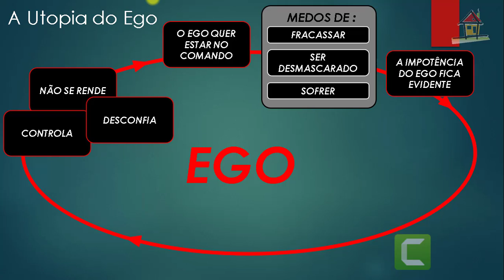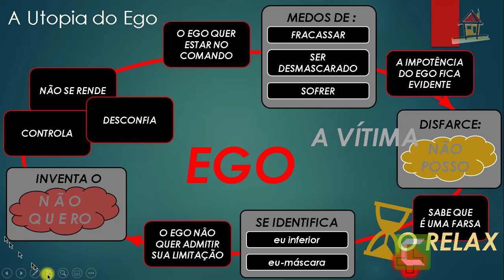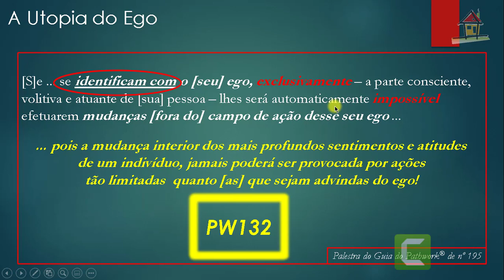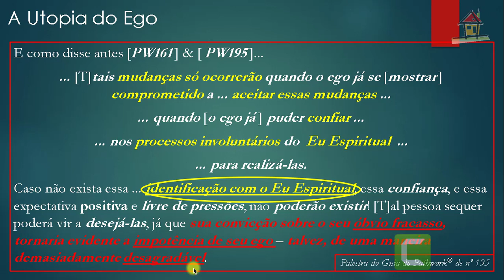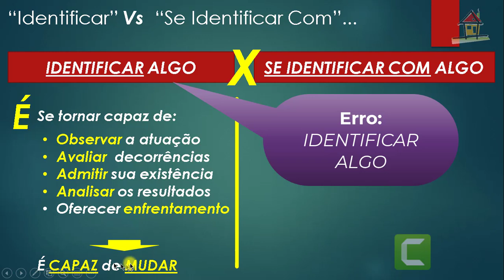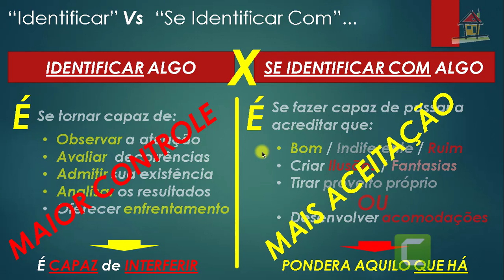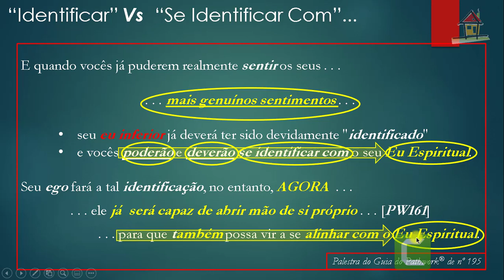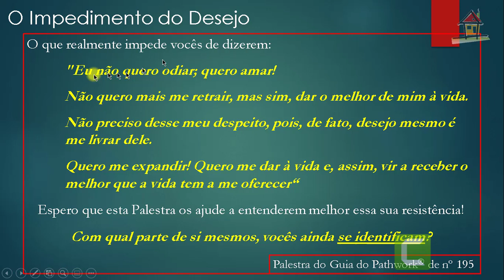Aula [Nelson Simas] Top4 Cap21 LNTM Pgs 211~213 [PW195]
1- Título: Aula [Nelson Simas] Top4 Cap21 LNTM Pgs 211~213 [PW195]
2- Assunto: Aula de Nelson Simas Costa, Terapeuta do Vidas Bem-Casadas, sobre o Tópico 4, "Com Qual Parte Sua Você Se Identifica?", nas páginas 211~213 do Capítulo 21, "A Identificação Com o Eu Espiritual Para Superar a Negatividade", do livro "Não Temas o Mal" (autoria de Eva Pierrakos e Donovan Thesenga, Ed. Cultrix, 2000) e que versa sobre a Palestra do Guia do Pathwork® de número 195, servindo como auxílio à compreensão dos diversos aspectos que abrangem um Caminho Espiritual de Autodesenvolvimento que facilite a criação de Relacionamentos Felizes e Estáveis.
Vidas Bem-Casadas  -  Relacionamentos Felizes e Estáveis